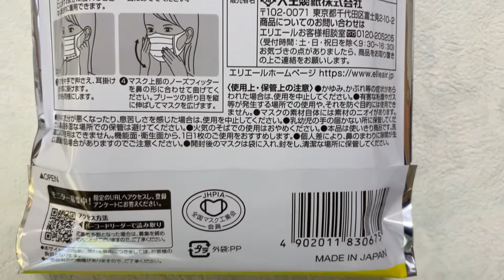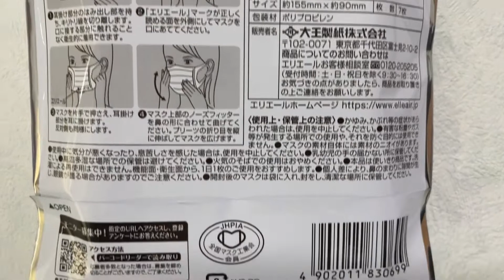日本製マスク紹介㉓エリエールハイパーブロックマスク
あのワイルド系マスクがリニューアルされました。
意外にも、全国発売開始はここ1ヶ月ぐらいのことみたいです。

2020年12/28(月)　カインズホームで30枚入り箱を発見。